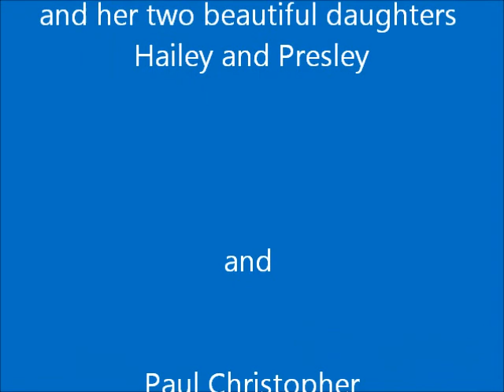"Touch Of An Angel" by Paul Christopher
Paul Christopher's instrumental ballad titled "Touch Of An Angel."  Written, Produced, and Directed by Paul Christopher...featuring Mike Torres Lead Guitar 🎸